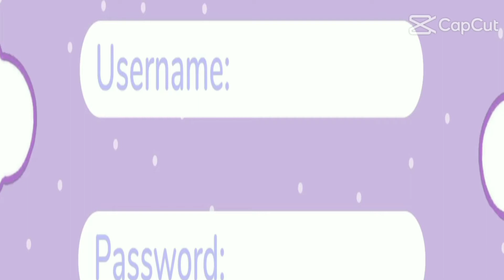ELLA THE EXPLORER EP 01 : 🥥 highland bali xd 🌴🌊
matagal tagal na ito nakita q lang sa gallery ko madami pala ako bidjo kaya pinagsama ko nalang